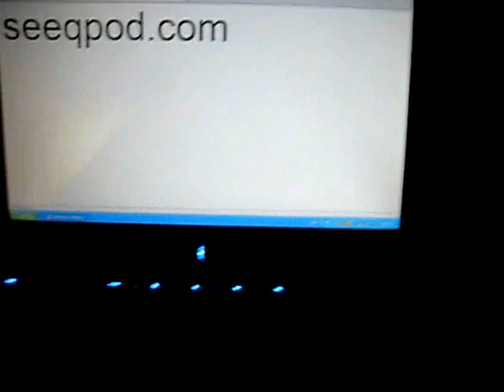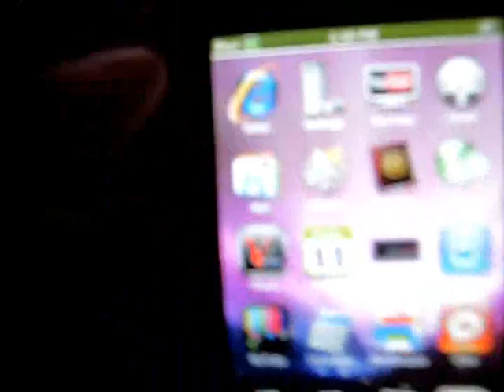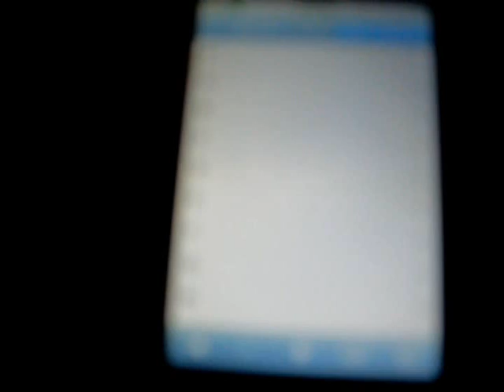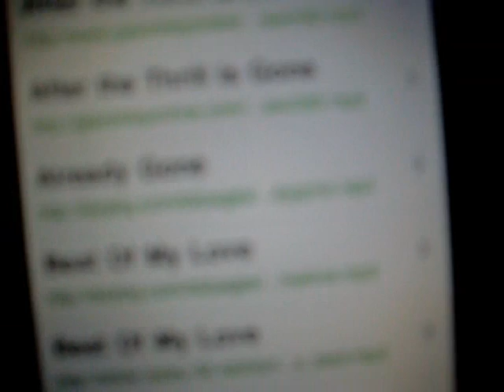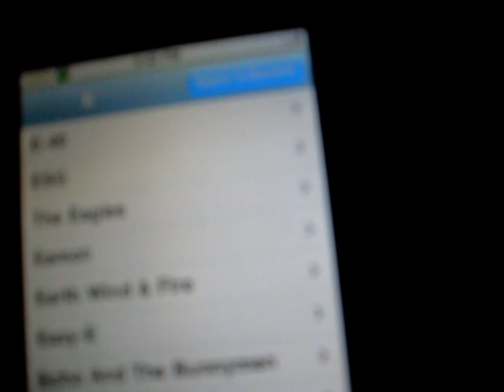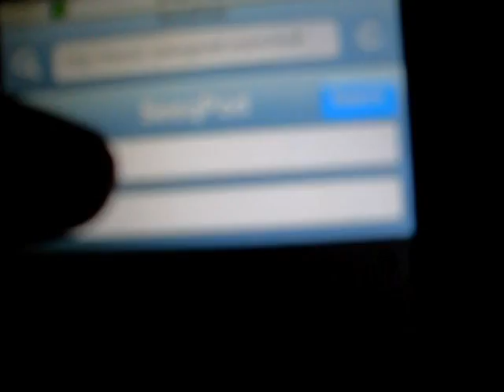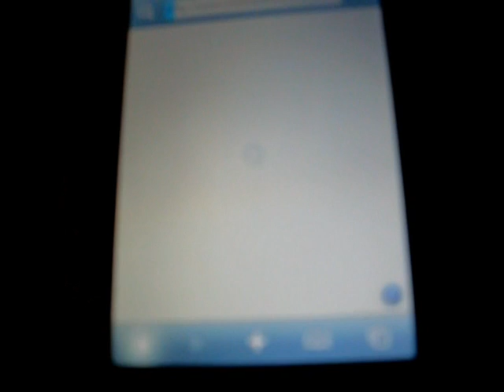how to listen music from internet using an ipod touch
hola aqui pongo este video que les enseno como poder escuchar musica desde el internet usando el ipod touch. no olviden en dejarme sus comentarios y sitienen alguna pregunta dejen su comentario o mandenme un mensage gracias por mirar que dios los bendiga.